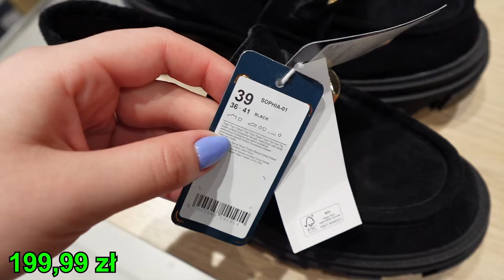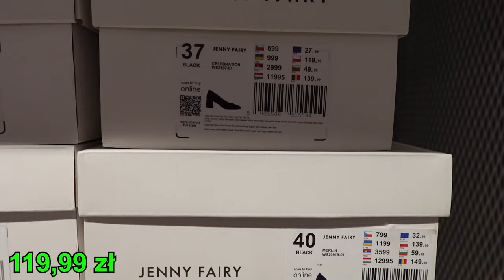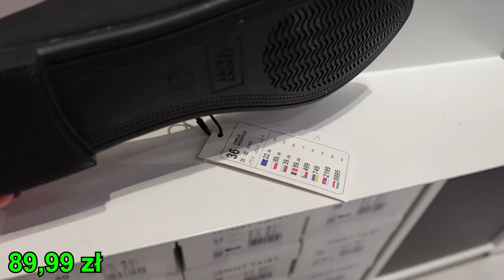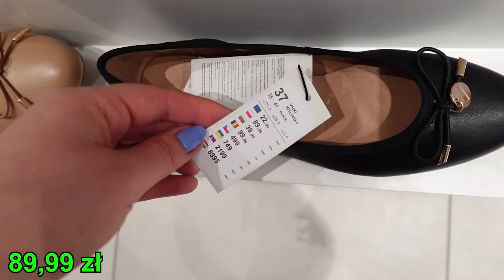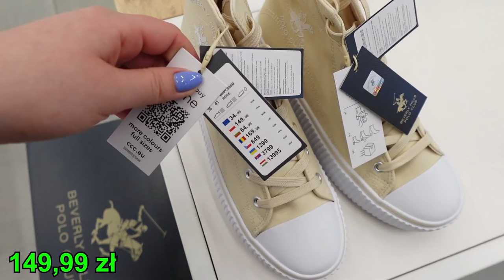CCC - PROMOCJE 💚 WYGODNE BUTY 🛍️ SZOK CENY😱 LASOCKI BALERINY TO HIT ADIDAS 😍 LETNIA KOLEKCJA 🌺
CCC - PROMOCJE 💚 WYGODNE BUTY 🛍️ SZOK CENY😱 LASOCKI BALERINY TO HIT ADIDAS 😍 LETNIA KOLEKCJA 🌺 @kajmak.